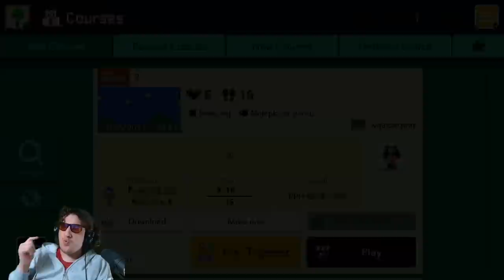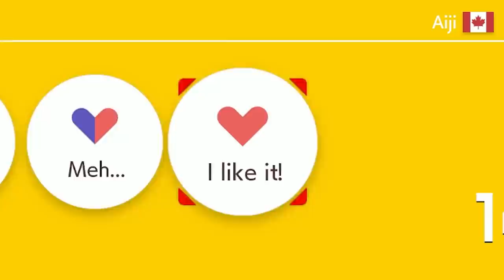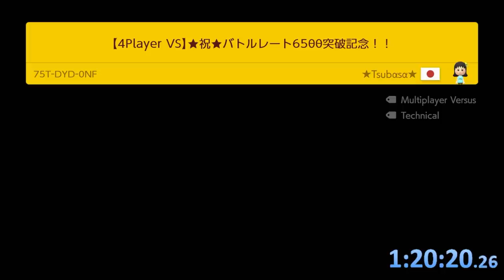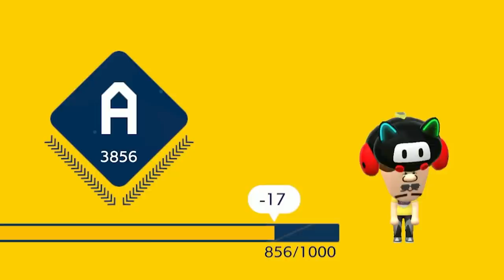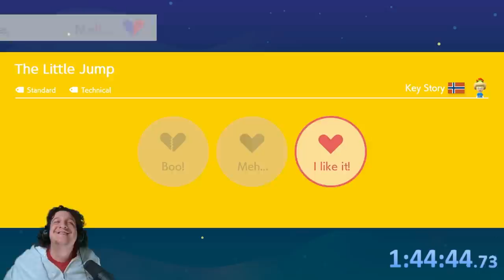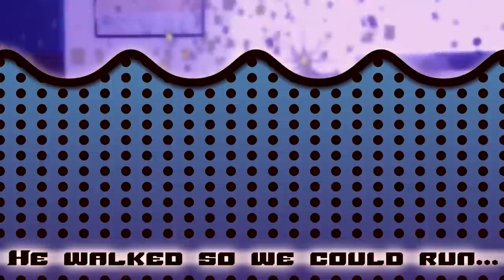What if I got S-Rank without ever using the run button? [WALKIES]